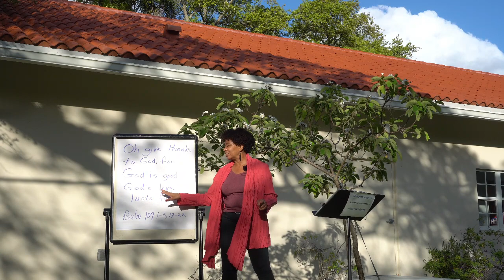Nurturing Faith 3-14-21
Today we learn that "God's love lasts forever" by Mrs. Burt.